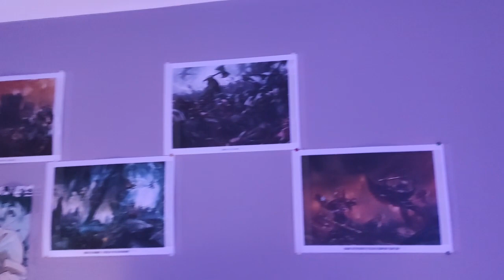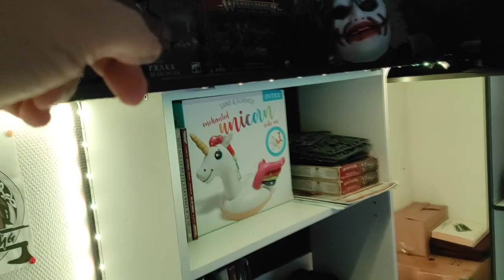Je vous fait visiter mon nouvel atelier !!!!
⏬ ▪▪▪▪▪▪▪▪▪▪▪▪ DESCRIPTION ▪▪▪▪▪▪▪▪▪▪▪▪ ⏬

Salut amis Vikings comment allez vous ? Je suis tellement heureux de vous retrouver les amis ! Présentation de mon nouvel atelier, Plein plein de bonne choses en perspectives
Sachez également que je suis en live tout les jour de la semaine, lien plus bas dans la description.